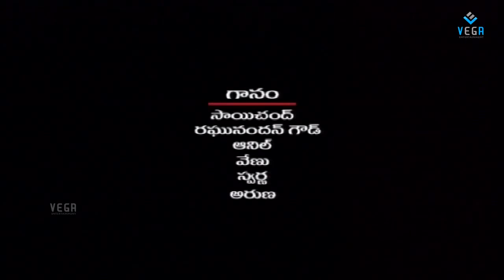Mynavathi Telugu Full Movie || Chitralekha, Anil || Erram Venugopal || Ravi Ala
Watch Mynavathi Full Movie, Starring Chitralekha, Anil, Gundu Hanumantha Rao, Tirupati Prakash among others. Directed by Erram Venugopal and Produced by Katta Krishna Prasad, Gurrapu Vijaya Kumar. Music composed by Ravi Ala.